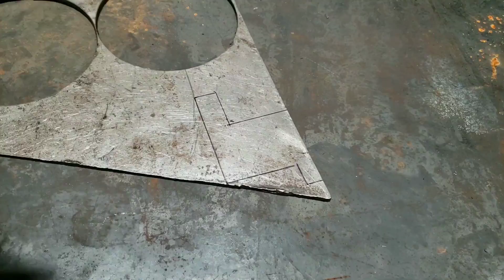Chế Tạo Công Tắc Cơ Máy Khoan Dùng Cho Dây Truyền Động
Video hướng dẫn làm một công tắc cơ để việc sử dụng dây truyền động 1 cách tiện dụng hơn có thể điều tốc được . Các bạn cùng xem mình làm như thế nào nhé